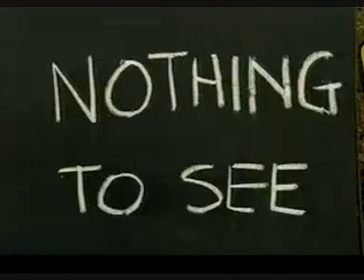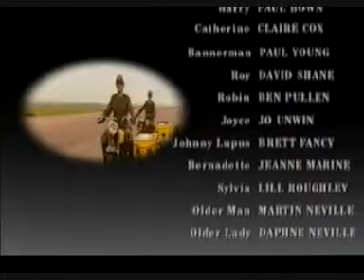The last Salute - S1 E6 French Leave Part 2